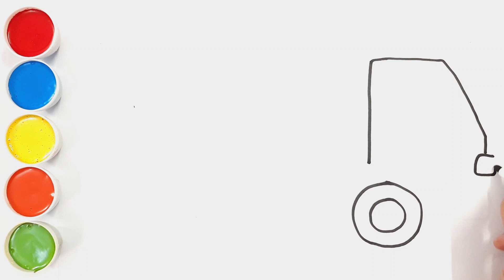🚒 💧Easy How to Draw Water Tanker for kids | Water Tanker Vehicle Drawing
Hi everyone, let's learn water tanker drawing.  Drawing of water tanker is easy and fun for kids. Vehicle drawing for kids. Let's draw and paint the water tanker with watercolors.

🚛 This drawing tutorial is suitable for all skill levels! Whether you're a beginner or an experienced artist, join us in bringing this essential vehicle to life on paper.

For more drawing, check out @MagicStarArt